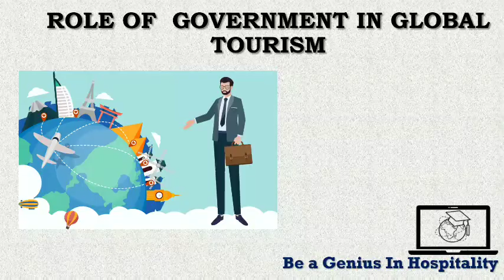Role of Government in Global Tourism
Brief introduction about how the government participation on the global tourism in Sri Lanka.
Make sure to Comment